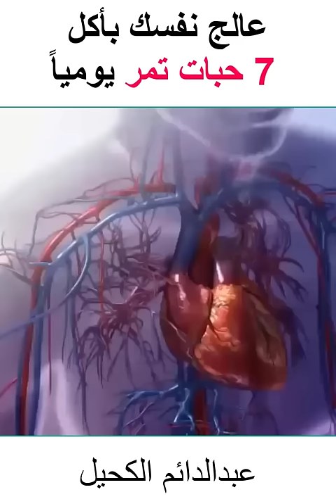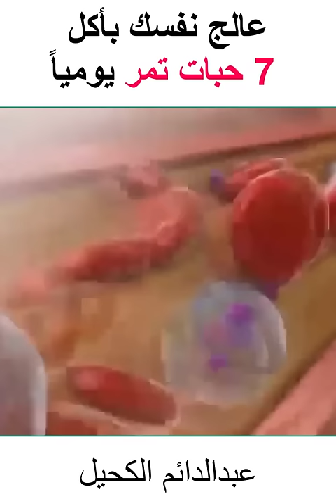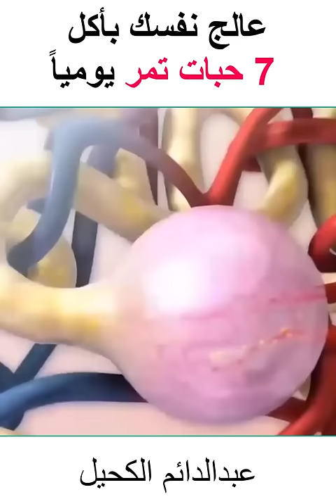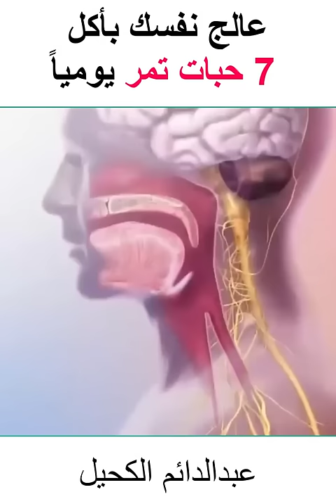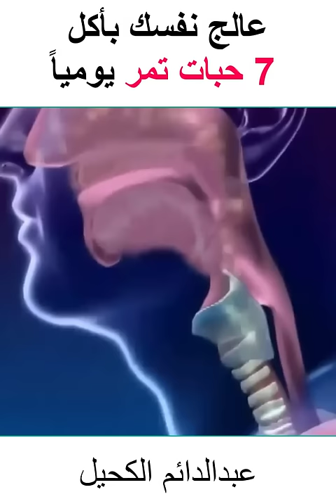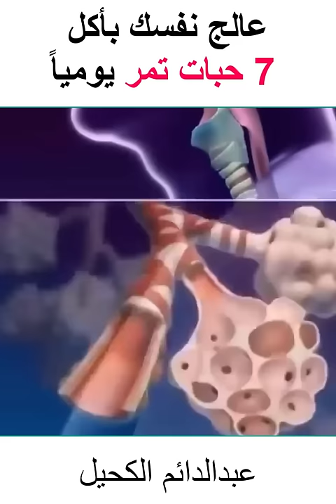عالج نفسك بأكل 7 حبات تمر يومياً - فوائد التمر